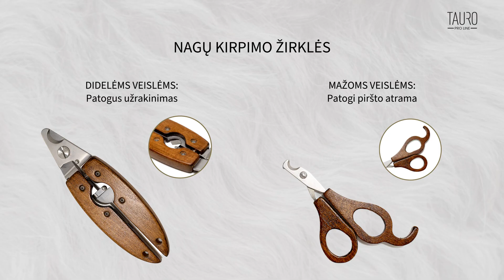Kaip lengvai iššukuoti susivėlusį augintinio kailį?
Tauro Pro Line Prestige Collection rankų darbo įrankiai yra pagaminti iš nerūdijančio plieno, aliuminio metalo ir aukštos kokybės bukmedžio. Šepečiai iš bukmedžio yra ilgaamžiai, atsparūs karščiui, drėgmei ir net įbrėžimams bei yra itin lengvi.

Lengvas įrankis su ergonomiška rankena leidžia dirbti manevringai ir efektyviai. Kiekvienas šepečio dantukas integruojamas į pagalvėlę, pasitelkiant unikalią technologiją, kuri neleidžia jam sulįsti į atgal į pagalvėlę net šukuojant kailį.

Šepečio dantys yra itin ilgi, todėl padeda švelniai iššukuoti net labai susivėlusį kailį ir jų nepažeisti. Dantukų galai apdirbti taip, kad kirpimo metu nepažeistų augintinio odos, o esant sąlyčiui su augintiniu švelniai masažuotų odą.

Šios priemonės buvo sukurtos ir 3 metus patikrintos profesionalių groomer'ių, siekiant visiškai patenkinti augintinio priežiūros poreikius.

Šepečiai tinka kasdienei kailio priežiūrai, iššukuoti beslenkantį ar susivėlusį kailį, pakelti plaukus nuo šaknų ar paruošti maudynėms.